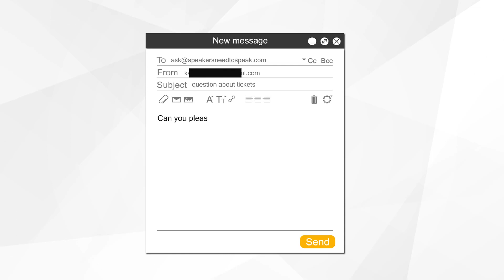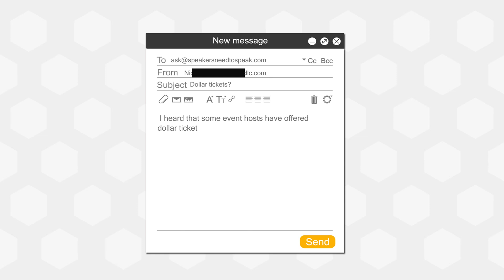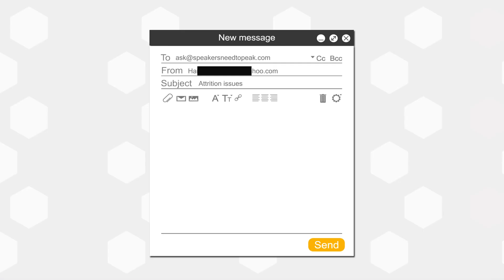Instagram Question Answer with Dannella